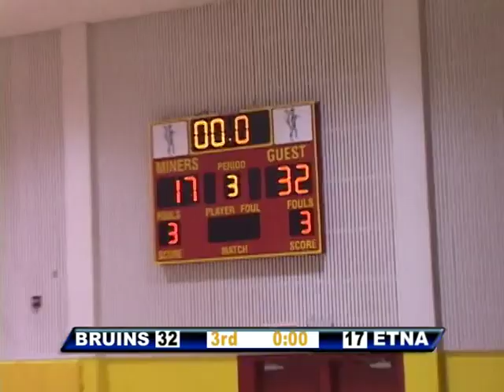Dec 3, 2010 vs Etna (Yreka Tournament)